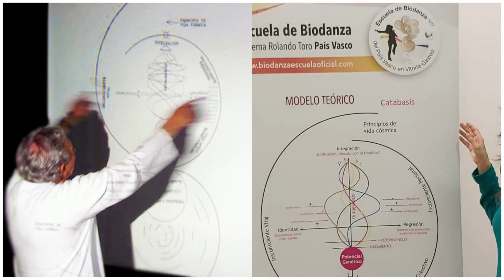Inicio del VII ciclo de Formación.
Abierta la Matrícula durante 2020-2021, la información ampliada e inscripciones
Iniciamos la formación de facilitadores de Biodanza 7 y 8 de Noviembre del 2020
con el 1º módulo “Definición y Modelo teórico de la Biodanza”. La formación se desarrollará en aulas espejo porque creemos que es la forma más adecuada de ofrecer un espacio seguro en estos momentos que estamos viviendo posibilitando el cuidado, y tener el Principio Biocéntrico como motor de nuestra Formación.
¿Qué es el aula espejo? dos aulas Presenciales conectadas.
Son dos aulas presenciales que pondremos a vuestra disposición para la formación, una estará en Vitoria en el Espacio Mandala y la otra gracias a la colaboración de la Universidad de Mondragón estará en las instalaciones de Mondragón Unibertsitatea Empresagintza de Irun, donde nos mantendremos conectados vía Zoom pudiendo realizar la formación simultáneamente todos/as juntos/as. Cada uno de los grupos será acompañado por un/a Director/a donde impartiremos la formación simultáneamente Rakel Ampudia y Carlos Orellana.
Por otra parte damos la posibilidad de seguir la formación desde su hogar aquellas personas que tengan que vivir un confinamiento y no puedan acudir a la formación temporalmente por impedimento de movilidad
Una gran novedad que hemos ido construyendo juntas/os y que seguiremos cocreando para dar respuesta a las necesidades que se vayan presentando en este proceso que iniciamos este fin de semana.
¿Quieres ser un agente social en estos momentos de cambio? ¿Quieres mejorar tu calidad de vida y la de tu entorno? ¿Deseas conectar con tu ser y con las ganas de vivir ? Deseas despertar transformarte a la vez que transformas?…..te esperamos ven a probar!!!